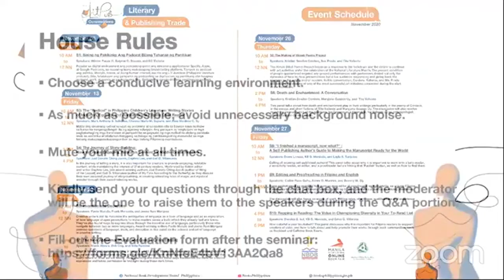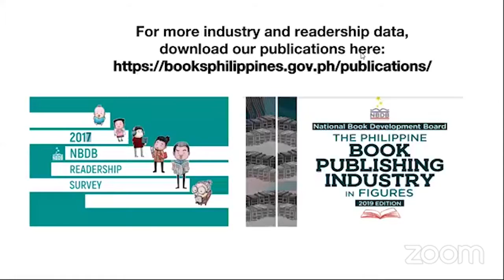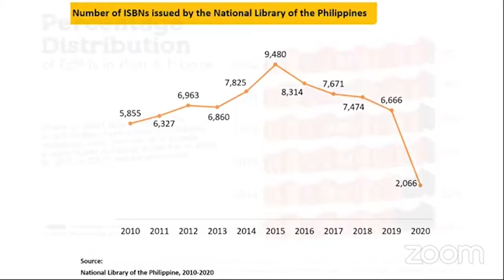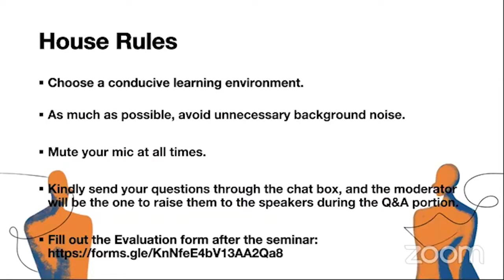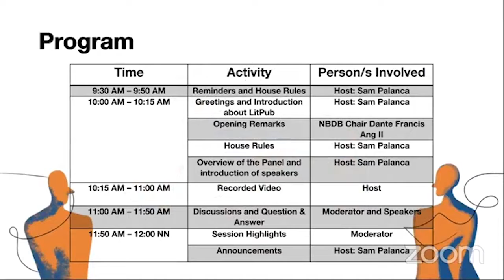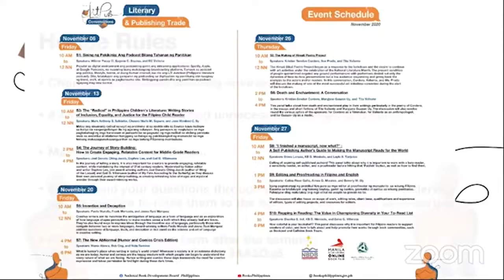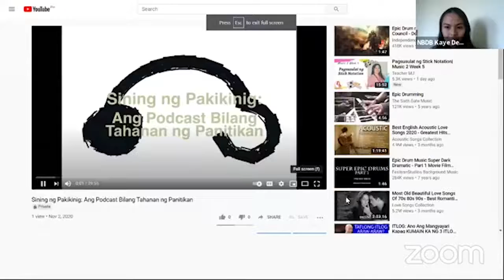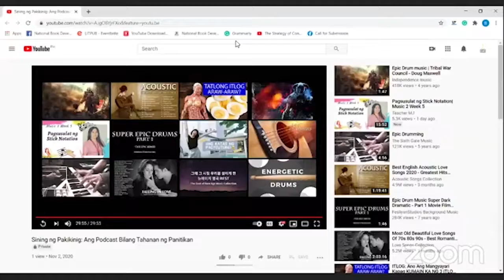LitPub 2020 Replay - Session 1: Sining ng Pakikinig Ang Podcast Bilang Tahanan ng Panitikan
Popular sa digital environment ang podcasting gamit ang streaming applications: Spotify, Apple, at Google Podcasts, na maaaring isang makabagong broadcasting platform. Tampok sa podcast ang politika, lifestyle, horror, at ibang human interest; isa rito ang LIT Junction (Philippine literature podcast). Dito, tatalakayin ang gampanin ng podcasting sa digitization ng panitikang atin kaugnay ng trend, craft, at epekto sa pagkonsumo nito. Binibigyang-pansin dito ang panitikan sa podcast ngayong may new normal.

Speakers:
Wilmor Pacay III, Lit Junction Podcast
Eugene C. Soyosa, Lit Junction Podcast
Kristal Claire Victoria, Lit Junction Podcast

LitPub is a series of NBDB videos and discussions that celebrates literature and promotes best practices in publishing trade through discourse on issues, opportunities, and trends in literature, book publishing, and readership. The LitPub will be held in conjunction with the Manila International Online Book Fair (MIBF) this year.